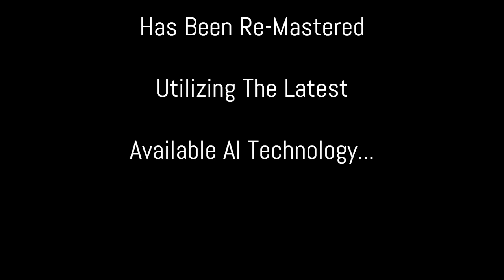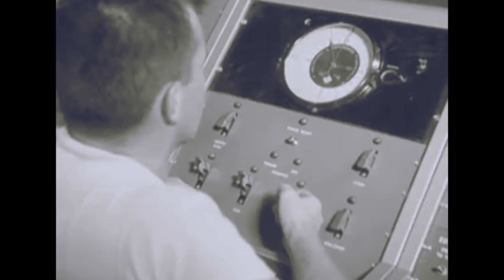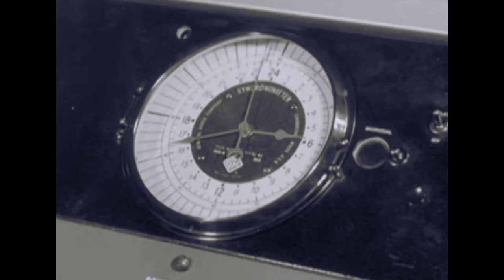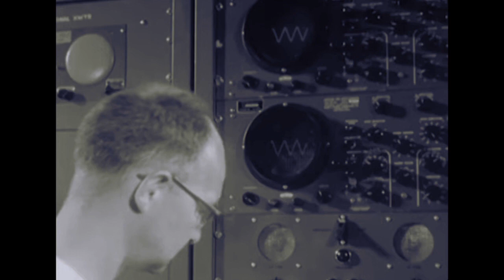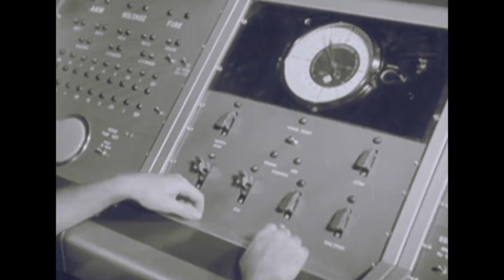U.S. Air Force - Nuclear Weapons Testing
A comprehensive look at U.S. Air Force Air Operations at the Pacific Proving Ground. This film features numerous aircraft, that were involved in Nuclear Weapons Testing. It also features an airdrop of a nuclear weapon by a B-52, air sampling, and aircraft decontamination.